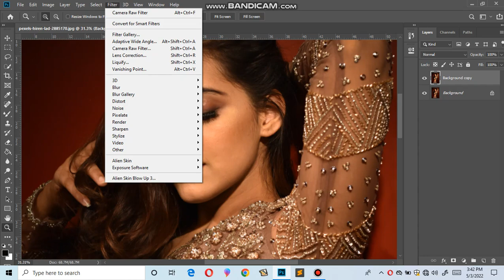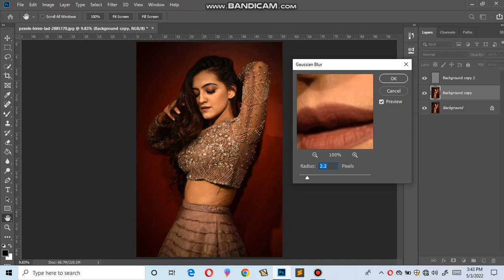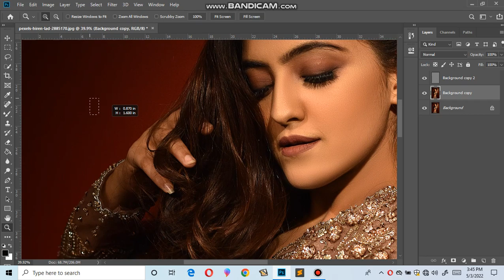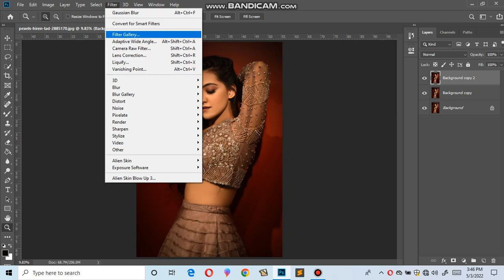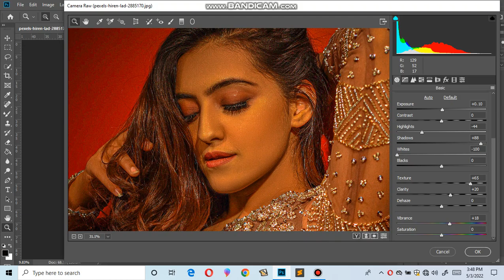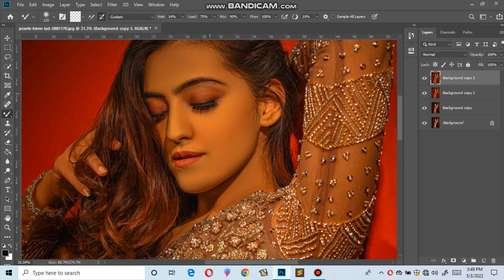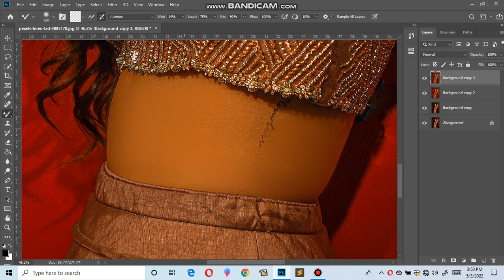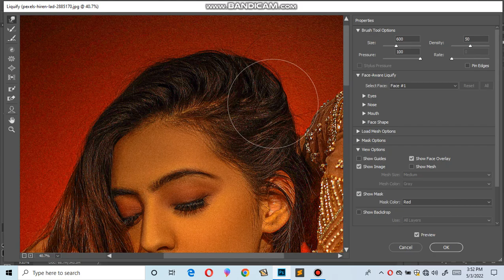Color correction and skin retouching